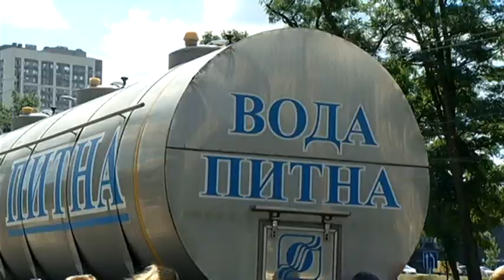Було/Стало: Прорив труб на Виноградарі, чистка озер, написи на стінах будинків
◾️Другу добу жителі Виноградаря залишаються без води через аварію каналізаційного колектора. Зараз на місці аварії семиметрове провалля. Ремонтують колектор вже два тижні, але руйнування продовжується.

◾️Стіни будинків і підземних переходів рясно вкриті посиланнями на Telegram-канали, де легко та недорого можна купити наркотики. Жителі Деснянського району вже тривалий час ведуть боротьбу та щоразу замальовують ці написи. Ми долучилися до акції волонтерів на районі. Деснянська РДА Світ без залежності

◾️Щодня КП "Плесо" викошує водорості, щоб купання у столичних водоймах було безпечним. Це шкодить екосистемам, а люди можуть заплутатись у водній рослинності.